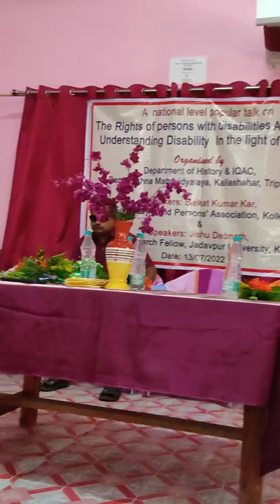'The RPD Act (2016): some key ideas and concepts' a lecture by Jishu Debnath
'Understanding the Rights of Persons with Disabilities Act (2016) in the Light of History'
a National level Popular Talk,
organised by the Department of History and IQac,
RamKrishna Mahavidyalaya, Kailashahar, Unakoti Tripura.
Date: 13/07/2022.
Mr. Jishu Debnath, Sinior Research Fellow at the Department of Bengali, Jadavpur University and also a Disability Rights Activist.